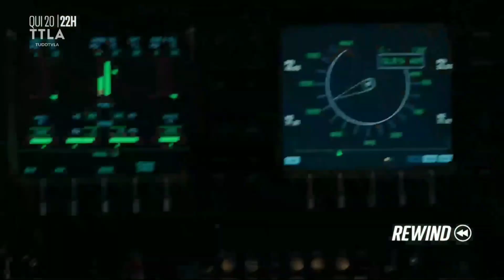Filme "O Exterminador do Futuro: Gênesis" no Telecine Action